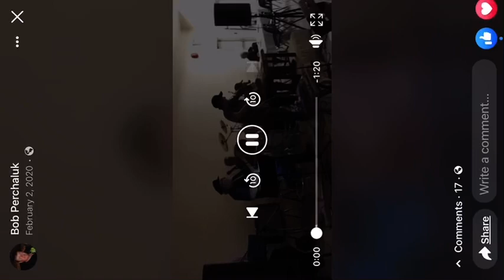PTO - ORANGE BLOSSOM SPECIAL! 2020!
Valley River ground hog Bash